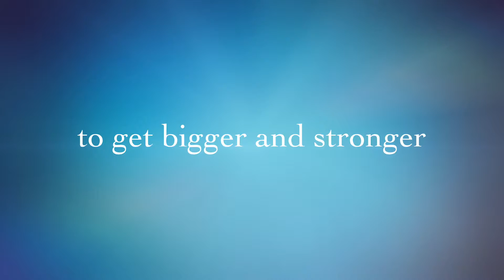Think Big. Start Small. - Series Trailer & Channel Intro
This is the intro to my new series and channel intro. - Tony Fontanelli